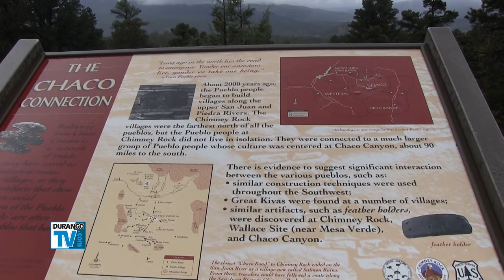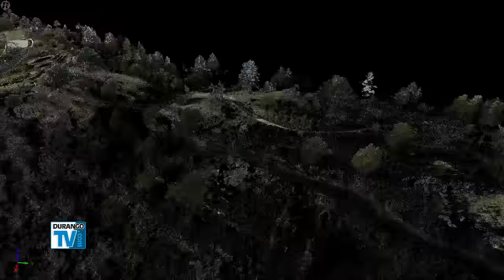Chimney Rock Time Machine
A University of Colorado anthropologist and his team of students spent a week in the Chimney Rock National Monument area earlier this month creating a three-dimensional map of the site using laser-light detection and ranging.